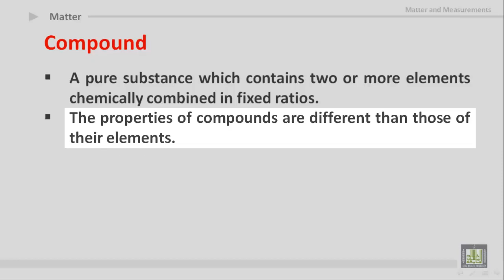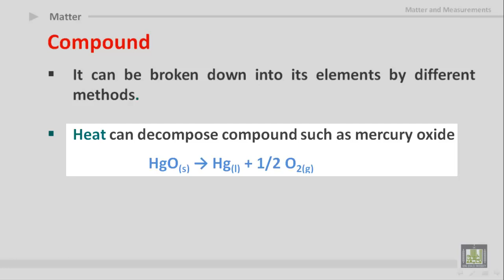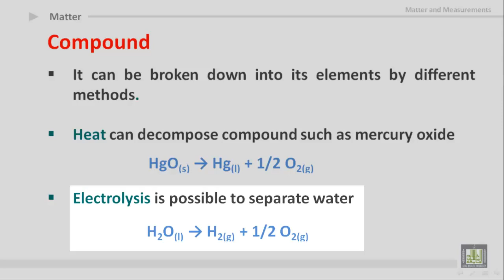General Chemistry - U1-L4 : Compounds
المقررات المفتوحة
كيمياء عامة 1 -  110كيم
1- Definition of compound
2- Examples of compounds
3- Breakdown the compounds